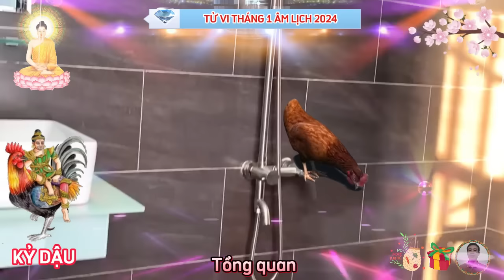🔴 Thần Tài Báo Mộng, KỶ DẬU 1969 Đúng Tháng 1 Âm, LỘC TRỜI CHO Cực May, Cực Đỏ, Cực Giàu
xét phương diện sự nghiệp tuổi kỷ dậu 1969 tháng 1 âm lịch.
 theo tử vi năm 2024 của 12 con giáp nhận thấy, đường công danh sự nghiệp của người tuổi kỷ dậu trong tháng một âm lịch này đang có nhiều bước tiến đáng mong đợi, nguyệt lệnh lâm đất đế vượng, thời gian này vẫn quý nhân của bạn khởi vượng, làm gì cũng dễ tìm được quý nhân giúp sức, các kế hoạch mà con giáp này đề ra đều được đánh giá cao, có dự án lập tức được phê chuẩn để tiến hành, có nhiều lời khen ngợi bởi những suy nghĩ táo bạo, độc đáo của bản mệnh.
xét phương diện tài lộc tuổi kỷ dậu 1969, tháng 1 âm lịch.
 xét về tử vi tài lộc tình hình tài chính của người tuổi kỷ dậu trong tháng bính dần duy trì ở mức bình ổn, hầu như không có thứ tài, thu nhập chủ yếu vẫn phải dựa vào chính tài, tức công việc chính hiện tại, nhưng bạn vẫn cần đề phòng tiểu nhân hãm hại nhằm hốt tay trên, lại thêm tiểu hao hung tinh có thể khiến bạn phải tốn kém không ít tiền bạc vào những mục đích không chính đáng.
 phương diện tình cảm của người tuổi kỷ dậu nhìn chung tạm ổn, không phát sinh quá nhiều mâu thuẫn trong tình yêu đôi lứa, gia đạo an yên sau khi tuổi kỷ dậu và nửa kia chung tay giải quyết xung đột trong gia đình, không khí gia đình luôn đầm ấm, hạnh phúc tạo tinh thần phấn khởi, tâm lý thoải mái, để bản mệnh tập trung phấn đấu cho công việc.
 xét phương diện sức khỏe tuổi kỷ dậu sinh năm 1969, tháng 1 âm lịch.
 phương diện sức khỏe của người tuổi kỷ dậu gặp ngũ hành xung khắc nên có dấu hiệu giảm sút, dễ mắc bệnh vặt do thời tiết, tháng đầu xuân năm mới, bản mệnh nên chú trọng dưỡng sinh theo mùa để sức khỏe được ổn định lâu dài.